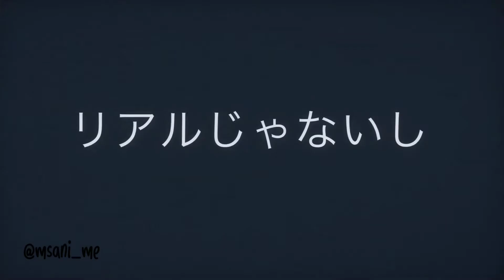Rent A Girlfriend x Backwards